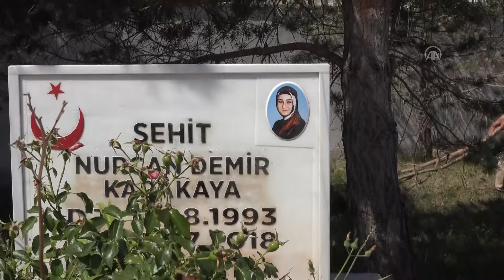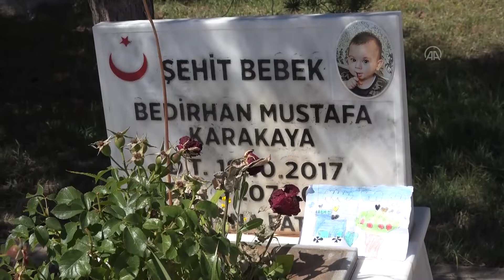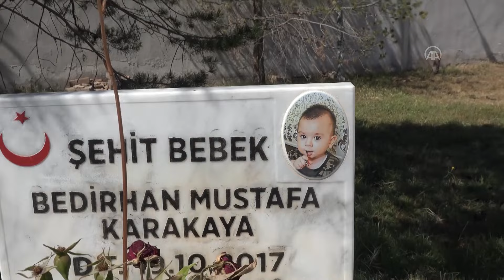Bedirhan bebek ve annesi Sivas'ta anıldı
Yüksekova'da 31 Temmuz 2018'de PKK'lı teröristlerin yola tuzakladığı patlayıcının infilak etmesi sonucu 25 yaşında şehit düşen asker eşi Nurcan Karakaya ile bebeği Bedirhan Mustafa, Sivas'ın Şarkışla ilçesindeki mezarları başında anıldı.

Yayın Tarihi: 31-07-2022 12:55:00